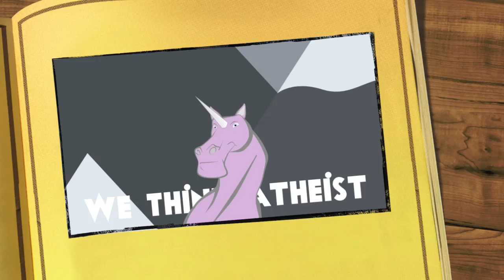Militant atheists are just as bad as religious ones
Militant atheists are just as bad as religious ones. No, we're not. ) An atheist could only be militant in that they fiercely defend reason. That being said, atheism does not preclude one from being a dick, we just prefer that over killing one another. A militant atheist will debate in a University theater, a militant Christian will kill abortion doctors and convince children they are flawed and worthless.